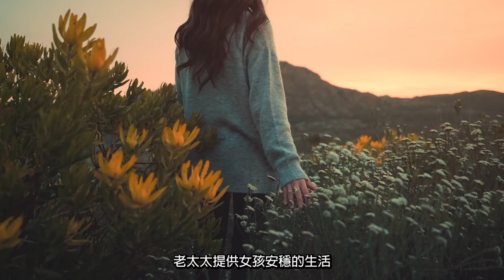【都市傳說】歐洲瘋狂紅舞鞋事件，三天三夜到三更半夜，跳舞不要停！｜下水道先生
想聽其他故事嗎?!歡迎來信告訴我們！